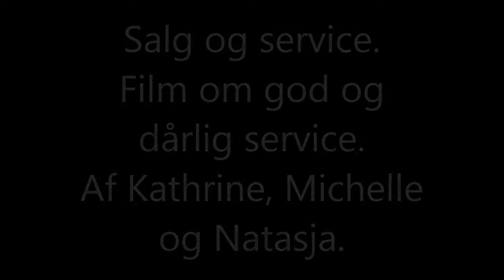Film Salg og service. -Go service :D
Video om go service